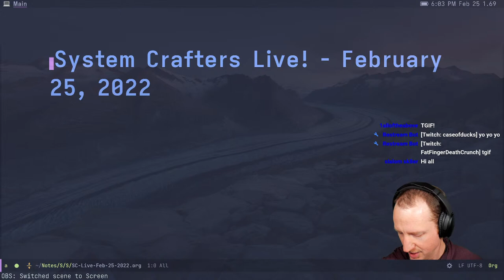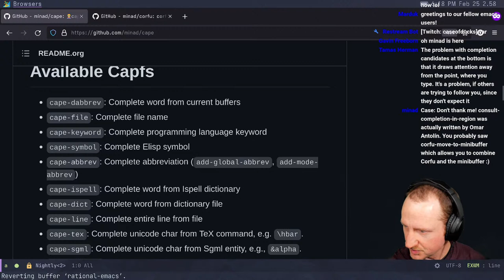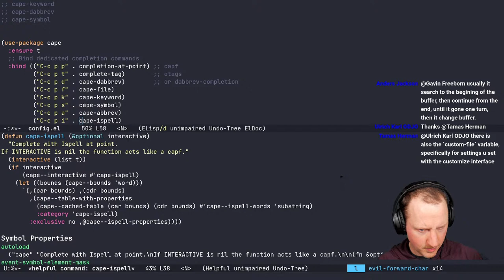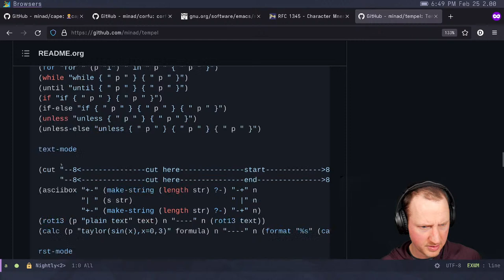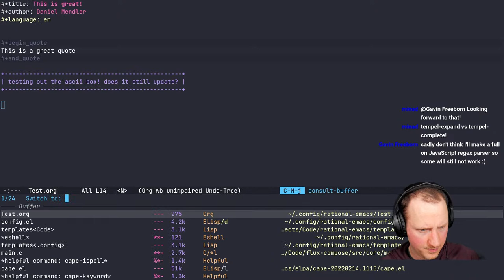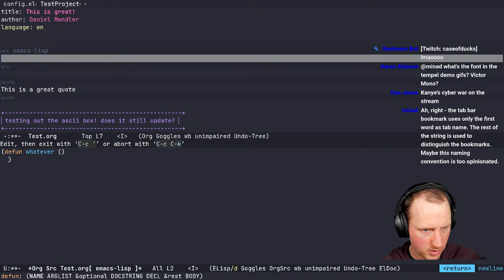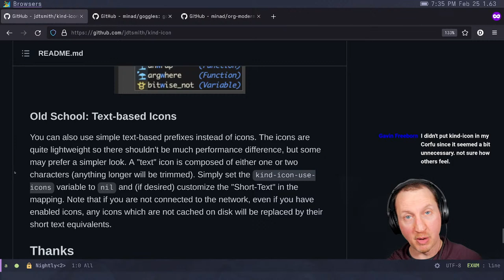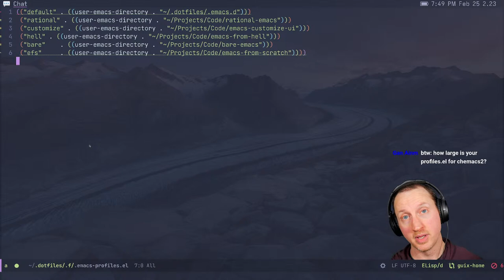System Crafters Live! - Trying New Emacs Packages by Minad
In today's stream, we'll try a few new packages by the creator of Vertico and Consult, Daniel Mendler aka 'minad'.  Let's see what new tricks he's got up his sleeve!